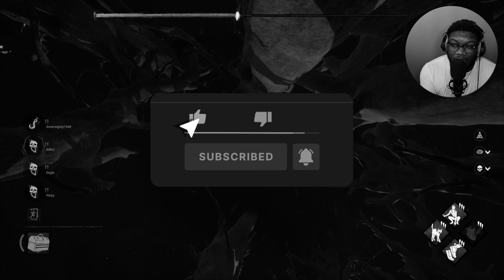Dead by Daylight Playing as Michael Myers